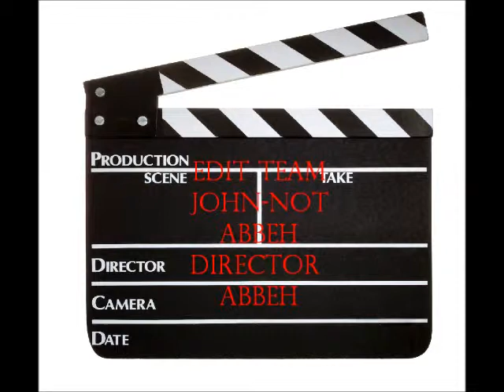Fort Sumter CCCHS APUSH Project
Mrs. Koger's APUSH Civil War video project

By Abby Lynn, Johnna Watts, and Payton Nicoll